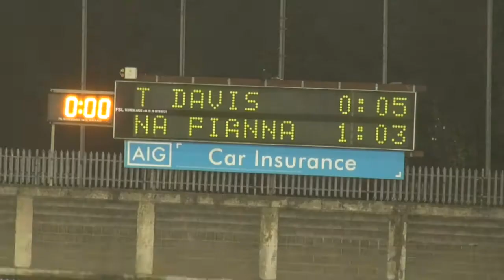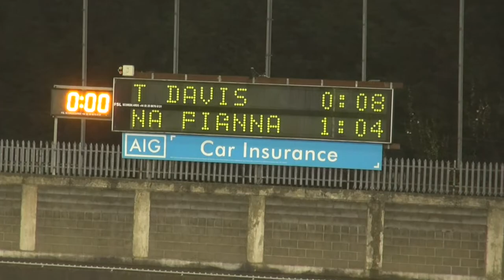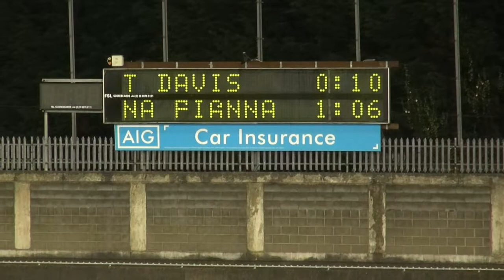Dublin Intermediate Hurling Final 2017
Thomas Davis emerged as champions after a narrow 1 point victory over a gallant Na Fianna side at Parnell Park on Friday 20th October 2017